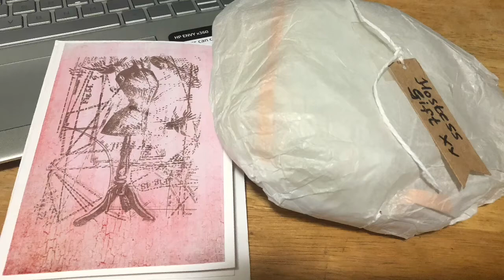5-10-2018: Entry 3 - Pearl and Button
My challenge video:
Thank Siobhan for your submission and thank you for the awesomest hostess gift evah!